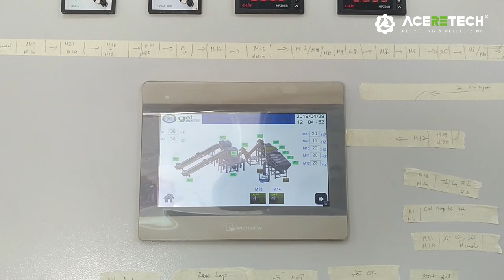2 ton/h waste PE film recycling washing and pelletizing machine - ACERETECH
2 ton/h waste PE film recycling washing and pelletizing machine - ACERETECH